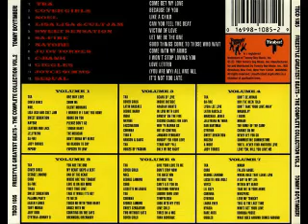Freestyle Greatest Beats Complete Collection 02 (1994) [Tommy Boy/ Timber Records - CD, Compilation]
Various – Freestyle Greatest Beats: The Complete Collection - Volume 2
Selo: Tommy Boy – TBCD1085, Timber! Records – TBCD1085
Série: Freestyle Greatest Beats – Volume 2
Formato: CD, Compilation
País: US
Lançado: 1994
Genre: Electronic, Latin
Estilo: Freestyle, Electro House, Dance-pop